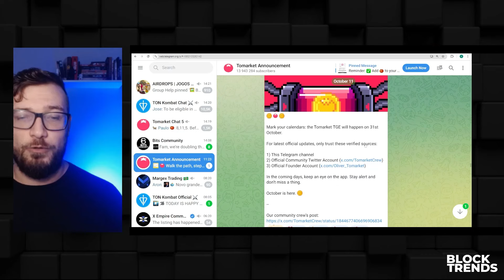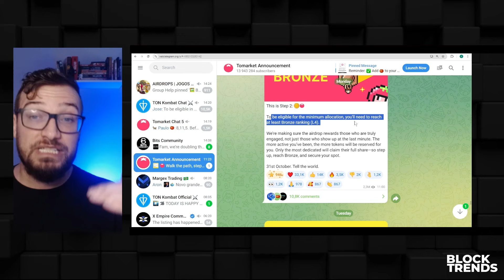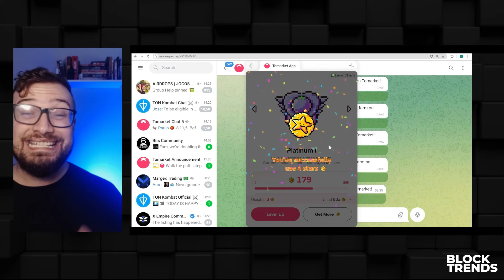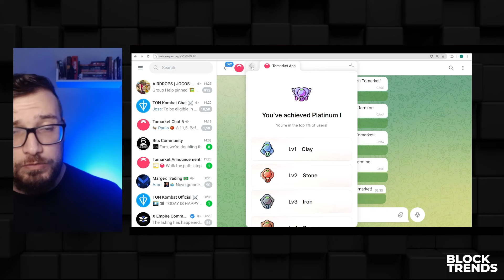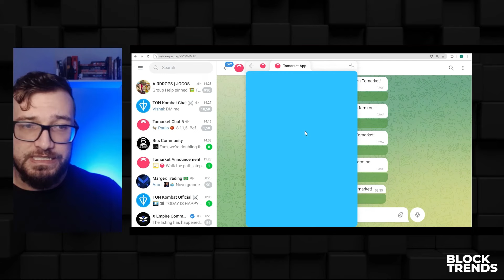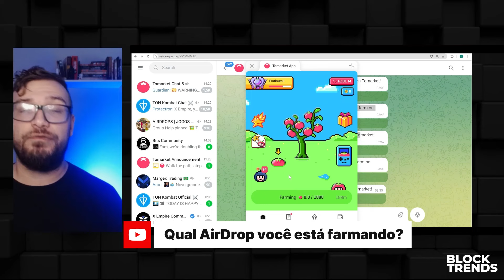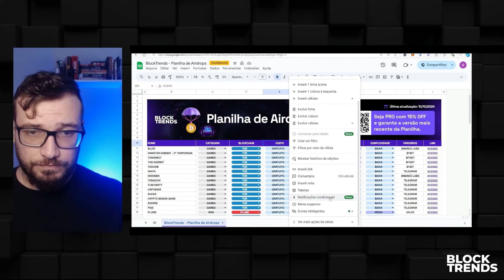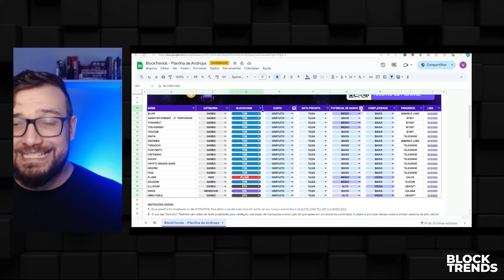TOMARKET AIRDROP NA RETA FINAL | FIQUE ELEGÍVEL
💎Carteira Altfolio - Nossa carteira recomendada, baseada em análise on-chain e no acompanhamento do crescimento de novos setores, tem como objetivo superar a performance do Bitcoin.

Essa é a última semana para participar do Airdrop do Tomarket, faça essas tarefas e fique elegível para o airdrop.